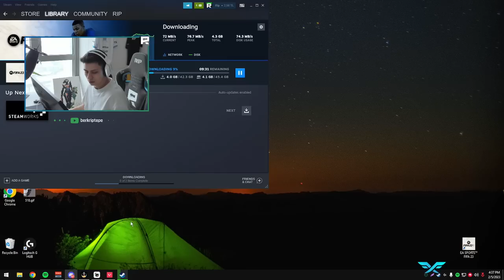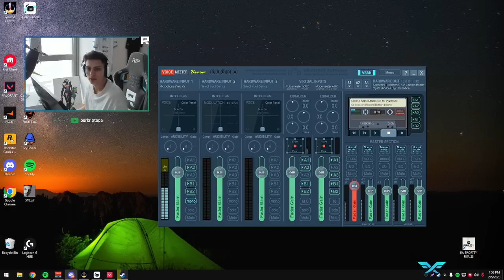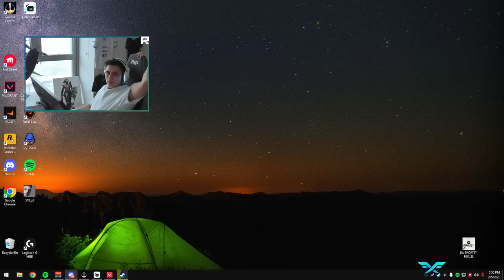Berk Rip Tepe - SAĞLAM AİM TEMİZ OYUN ! (Valorant Ranked)